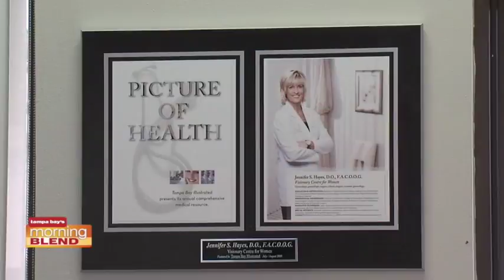Visionary Centre for Women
We discuss how Visionary Centre for Women wants to provide a better experience than traditional health care.